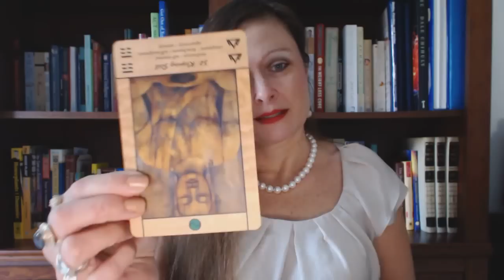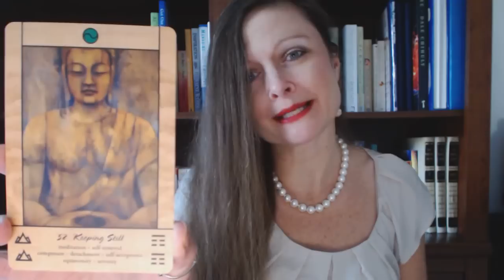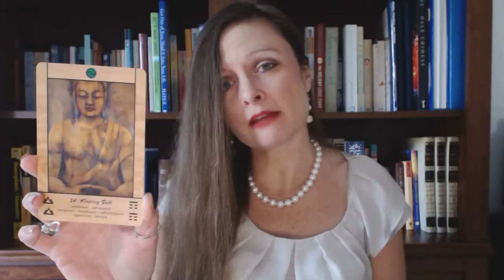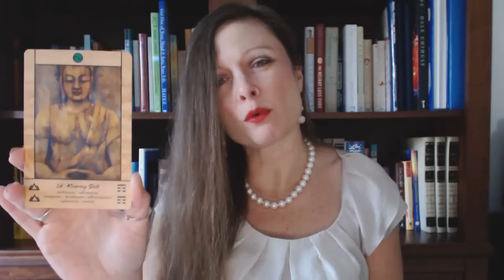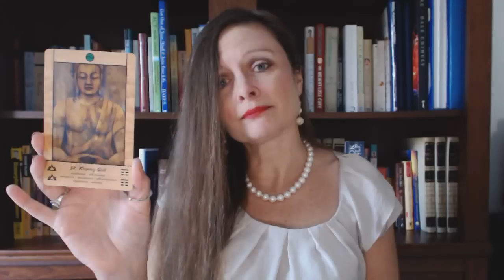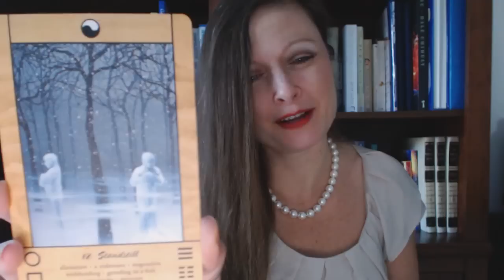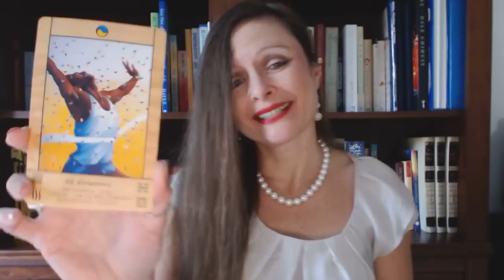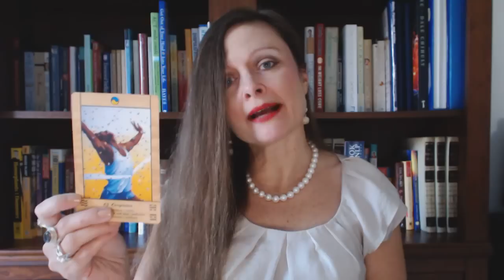Free Daily Oracle Tarot Intuitive Angel Card Reading - Wednesday Nov 18, 2015.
Traceyhd gives the daily oracle tarot intuitive card reading for Monday Nov 18, 2015. What is the energy like? Watch & find out.